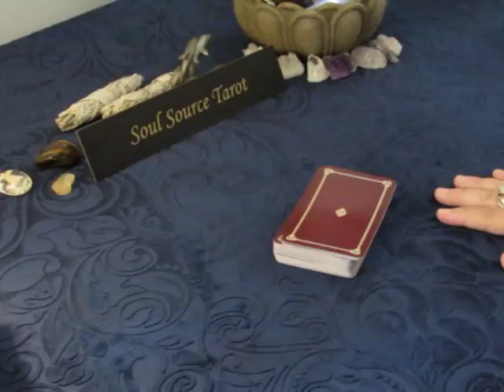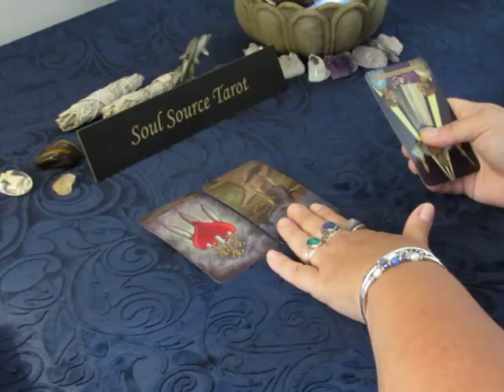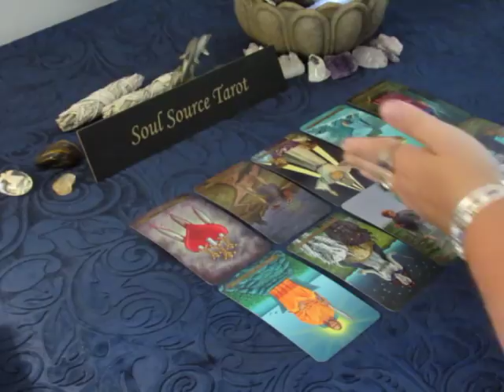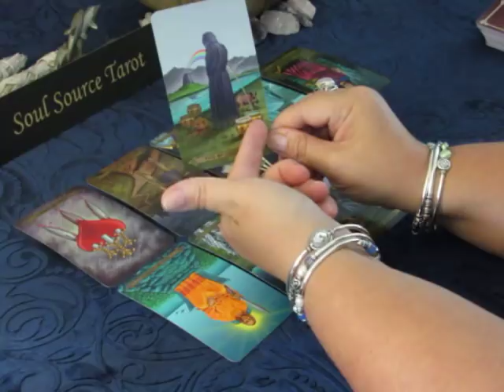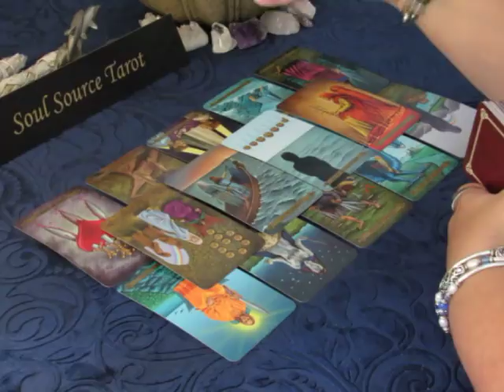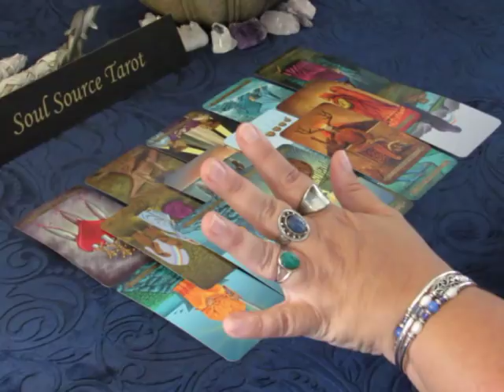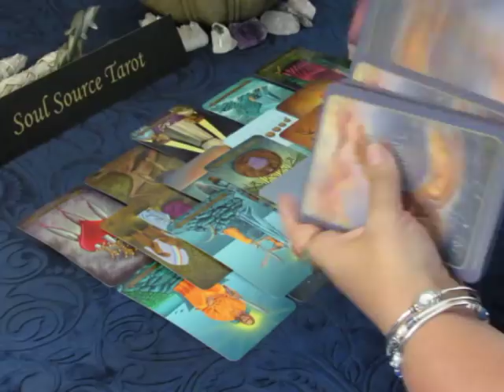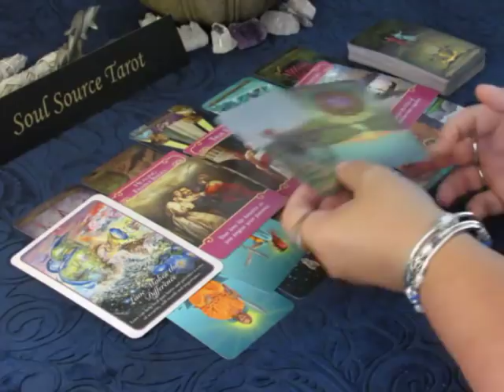~The Daily Vibe~07/17~Thinking About It~Daily Tarot Reading July 17 Tarot Reading